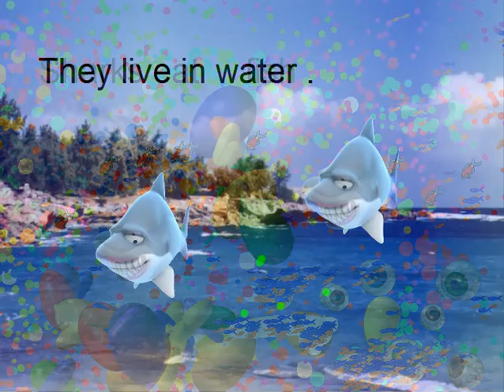isiah h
Description